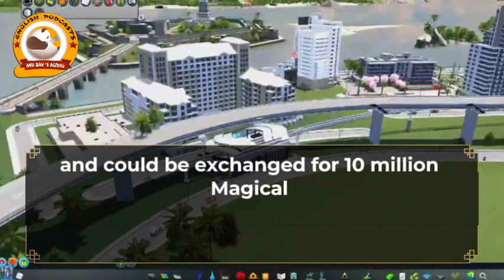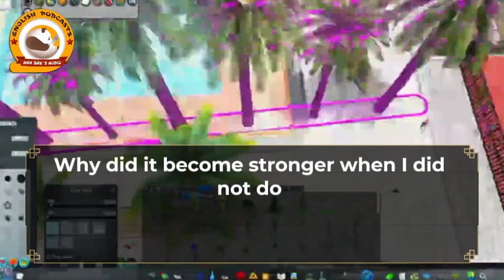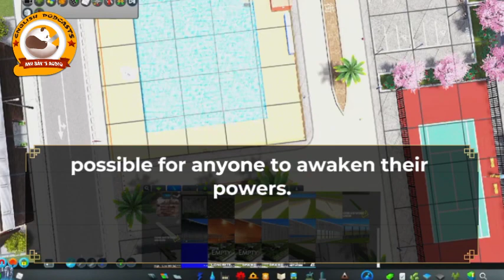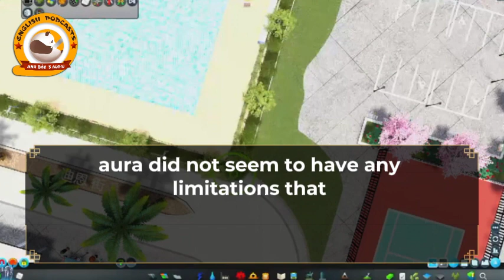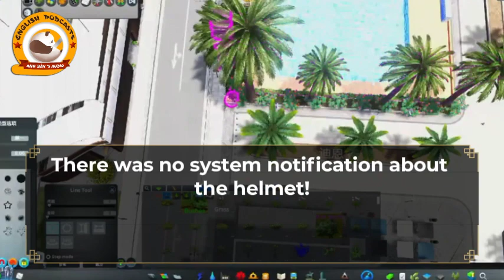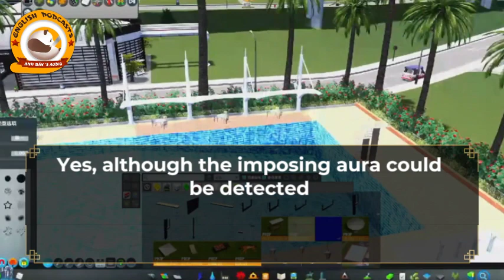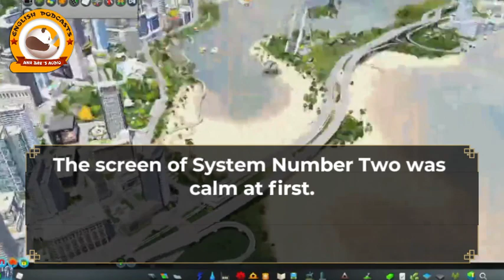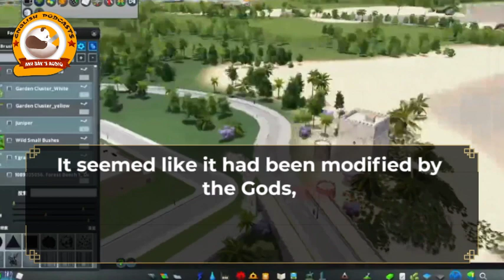FFC 101-110 | FANTASY - ADVENTURE - COMEDY - SCI-FI - SHOUNEN - SUPERNATURAL - MALE PROTAGONIST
We glad to receive your SUPPORTS from you to help this channel grows up!!!
Many thanks!!!
🔔 434 chapters completed.
Wei Huo has been ignored and overlooked by almost everyone his entire life, including God. In a bid to transform the world into a more game-like one, God halted time for all humanity except for Wei Huo, leaving him to fend for himself. The teenager has no choice but to strive for survival whilst waiting for the day humanity’s clock to start ticking again. But wait a minute! What if that wait is longer than a person’s lifespan? Follow Wei Huo on his survival journey in a world infested with mutated beasts and carnivorous plants.